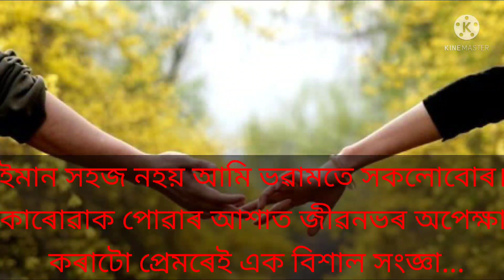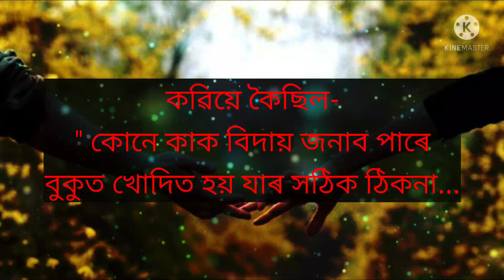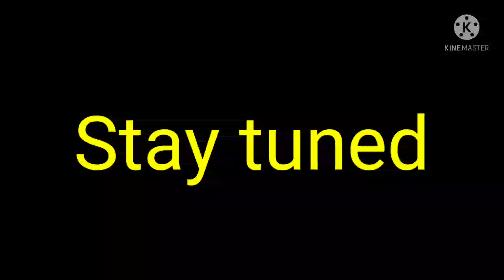কথোপকথন ১//শব্দ - নিঃ শব্দ // by Nihar- Neeharika